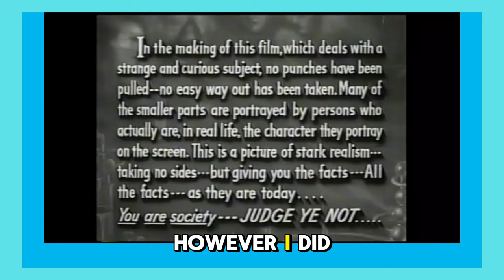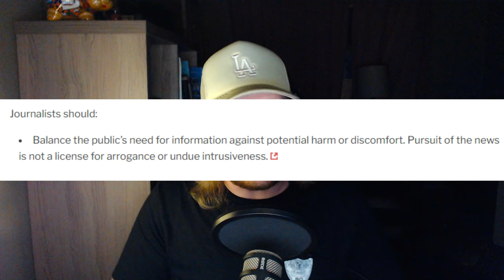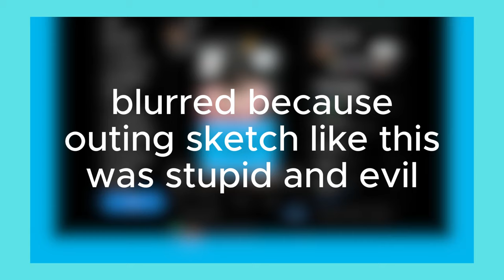Sketch Deserved Better Than This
I couldn't help but get my take about the whole sketch situation into a video. This got me heated. Sketch is a class act and I wish him all the best.

Pocketbook's video is a prime example of  wildly irresponsible and served nothing but damage to those involved.

Jeez dude do better next time.

Also: This is the quickest turn around for a video I've done to date so, sorry if I just sound like a madman.